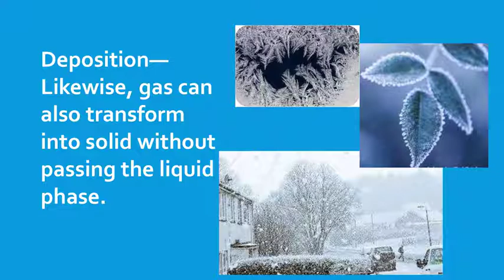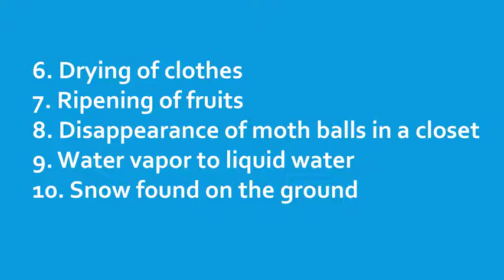Changes in physical properties of materials when exposed MELCS